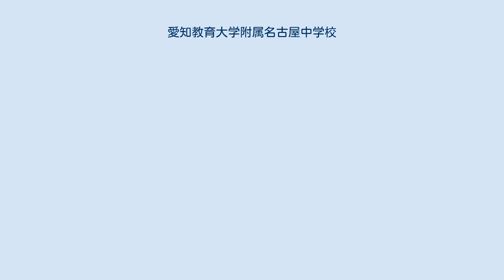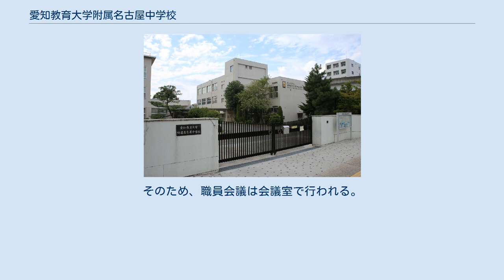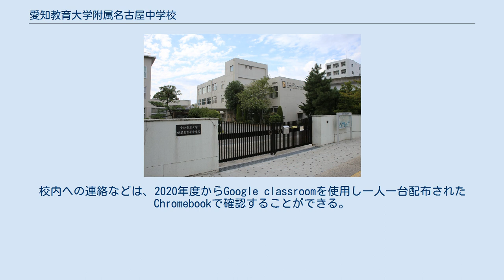愛知教育大学附属名古屋中学校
愛知教育大学附属名古屋中学校（あいちきょういくだいがくふぞくなごやちゅうがっこう）は、愛知県名古屋市東区大幸南一丁目にある国立の中学校。
略称は附中（ふちゅう）。
 隣接して附属小学校と附属幼稚園がある。
また、愛知教育大学の附属中学校として、愛知教育大学附属岡崎中学校がある。
 本校の校長は、愛知教育大学の教授が兼任する。
自主自立の精神に則り、1999年度からノーチャイム制を採用している。
二期制のため秋季休業がある。
 1947年に附属小学校の延長として愛知第一師範学校男子部附属中学校・女子部附属中学校が発足。
翌年4月に男子部と女子部が合併し、女子部の所在地であった春日井市弥生町に愛知第一師範学校附属中学校として創設された。
 ・2020年度後半より、生徒一人一台、「GIGA SCHOOL構想」として、Chromebookが配布された。
 ・2021年度から、全教科定期テストが廃止され、主要5教科では、各単元ごとに行う単元テスト、技術家庭科では、それぞれ小テストを行うことになった。
また、単元テストを行うのは同じく2021年度より設置された朝活動の時間に行われる。
 毎年9月の終わり～10月の始めに研究発表会が行われる。
全国からたくさんの参観者が来られ附中の中で一、二を争う行事となっている。
3年生は当日大鴻館アリーナにて合唱を披露する。
 8つの運動部と3つの文化部がある。
また、朝や土休日の練習はない。
しかし、部活によっては、ど活という育友会主催の活動が行われている。
 政治・行政 経済界 学者 法曹 マスコミ 文化・芸能 尾張地区の高校などに進む生徒がほとんどだが、県外・海外の高校に進学する生徒もいる。
また、愛知教育大学附属高等学校への附属連絡選抜制度（推薦入試とは別枠）がある。
 県内随一の進学校である愛知県立旭丘高等学校には、毎年約15名（学年の約1割）を送り込んでいるが、過去には継続的に100人単位で送り込んでいた時期もあった。
そのため、著名な出身者には、附中・旭丘両校の卒業生がしばしばいる。
 教科ごとの研究室がある。
そのため、職員会議は会議室で行われる。
校内への連絡などは、2020年度からGoogle classroomを使用し一人一台配布されたChromebookで確認することができる。
Chromebookは学校からの貸し出しということなので入学とともに渡され、卒業とともに返却することとなる。